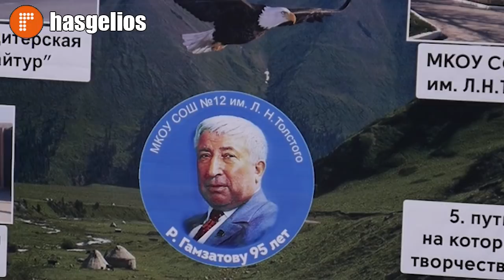В Хасавюрте стартовал литературный марафон творчества Расула Гамзатова